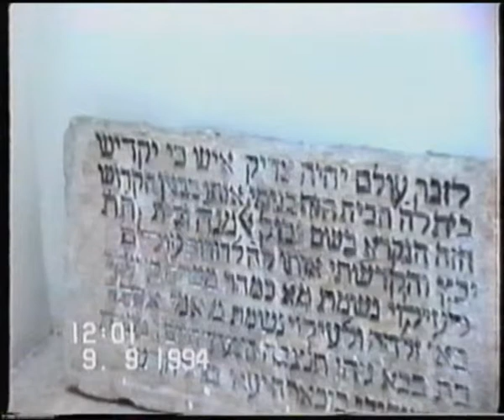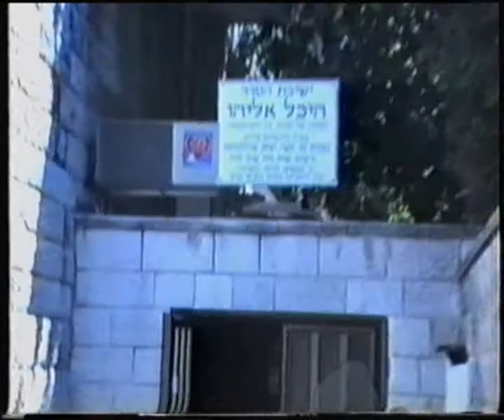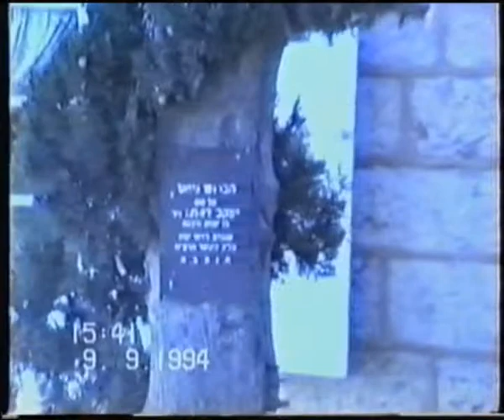ladino:סיור בביה"כ הספרדים תיעוד ד"ר יצחק (איציק) לוי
לאדינו: סיור קצר במספר בתי כנסת ספרדים בירושלים  1994